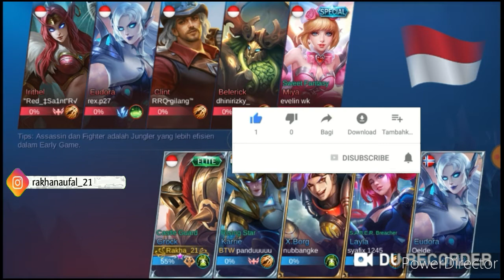HERO TEMBOK | Mobile Legends Indonesia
Mobile Legends Indonesia, disini saya pakai hero GROCK guys di mode brawl, hero ini buat tembok guys.

( Maaf ya Disini hanya bisa Replay ulang video/video ulang pas saya bermain game Mobile Legends dan belum bisa merekam sambil main game ya, kalo ada yg patah patah tolong di maklumin ya guys ).

Semoga Video ini bisa menghibur kalian semua ya Guys.

Saya sebagai kreator di youtube channel ini sangat butuh suport dari kalian, untuk saya terus berkarya di youtube
Dengan dukung saya di youtube dengan cara klik Like, Klik Tombol Subscribe jangan lupa hidupkan lonceng utk menerima video baru dari saya, share, kasih saya komen kritik dan saran dari kalian juga supaya saya bisa semakin bisa memperbaik kesalahan saya. Terima kasih untuk kalian ya

Record : Hp Asus Zenfone Live
Editing Video : Power Director
Editing Thumbnails : Pixellab